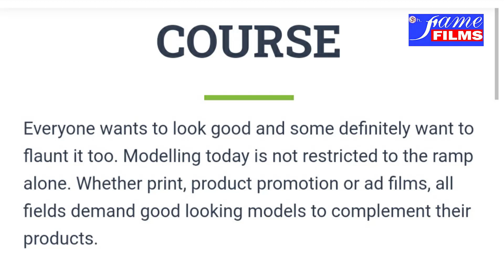miss Rourkela / Miss odisha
mrs / miss Rourkela ...
practice for catwalk
Odisha number 1 film institution promo
women power.
Lady fashion ..
we are offering modeling training for those are interested for our classes.We are also Odisha number one film training institution

miss Rourkela contest.video of contestant.

LAST DATE DECEMBER 1/12/2021
we are training about Modeling to all New students those are interested for cat walk.
personality development.grooming.
we also given platform for doing something.

personality development.grooming.
mrs / miss Rourkela ...
practice for catwalk
women power.
Lady fashion ..